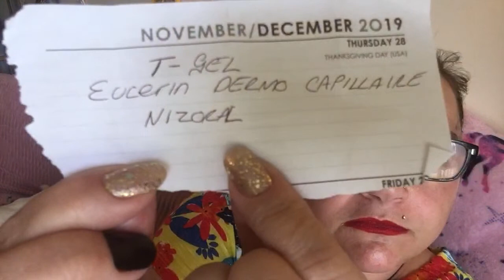Will I be a old cat/dog lady ? 🐈🐕🐈🐕🐈🐕